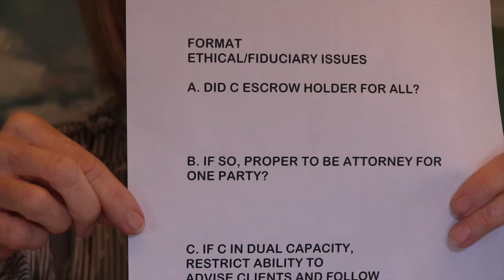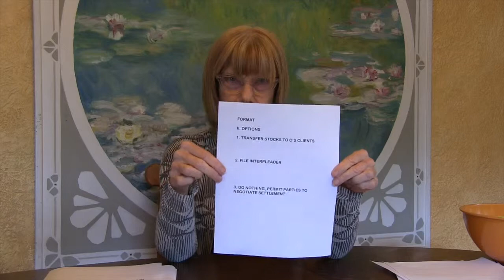Format: PT-A In Re Virta and Burnsen 2015 California State Bar Exam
Vivian Dempsey of The Writing Edge explores the format for answering Performance Test  PT-A In Re Virta and Burnsen question from the February 2015 California State Bar Exam.